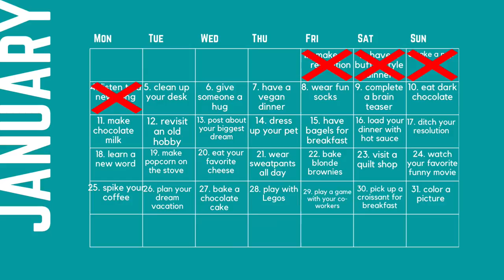GOOD DAY CALENDAR: Clean Up Your Desk